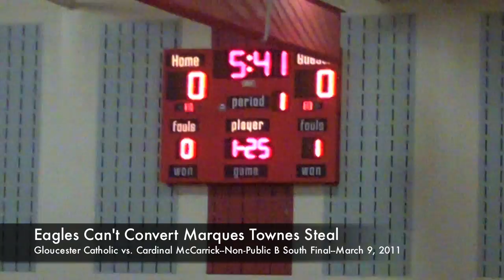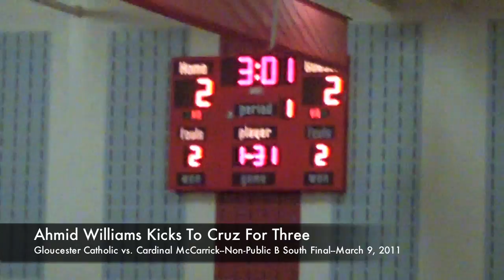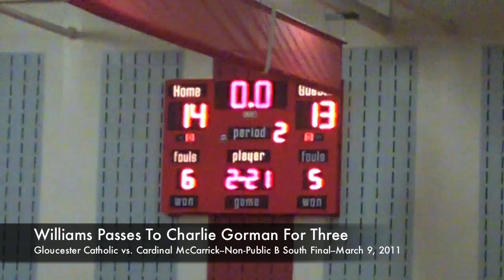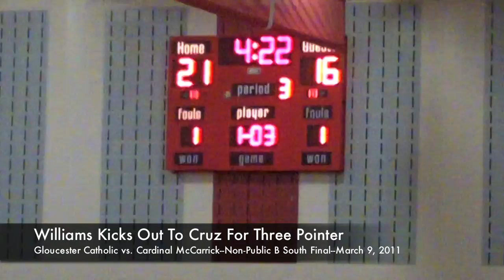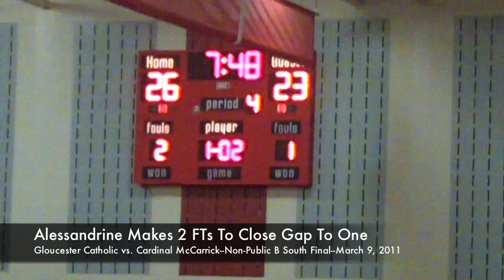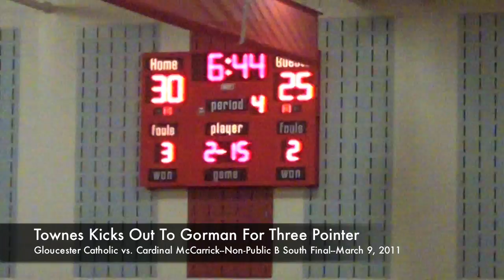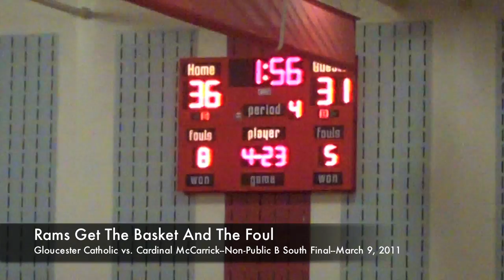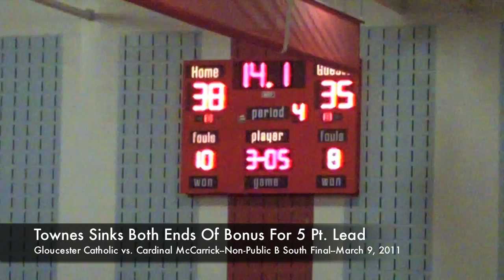GMC Hoops Highlights--Gloucester Catholic vs. Cardinal McCarrick--Non-Public B South Final--3/9/11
Here are video highlights from Cardinal McCarrick's victory over Gloucester Catholic in the 2011 NJSIAA Non-Public B South Championship Game at Jackson Liberty High School.  The Eagles fell behind as the Rams came up with a 9-0 run to end the first period, and start the second for a 13-7 lead.  The Eagles shutout the Rams the rest of the first half with a 7-0 run capped by a Charlie Gorman three pointer for a 14-13 lead at the break.  After a Rob Alessandrine three at the start of the third for a 16-14 lead, the Eagles went on a 7-0 run including a bank shot and three pointer by Jeremy Cruz for a 21-16 lead, but GCHS rallied with seven straight points including a jumper by Kevin Cano for a 23-21 lead, but the Eagles ended the third quarter with the final five points including a three by Williams for a 26-23 lead.  After Alessandrine netted two free throws to start the fourth, the Eagles went on an 8-0 run including a free throw by Jumanne McDaniel, a three pointer by Charlie Gorman, a jumper by Marques Townes, and two free throws by Ahmid Williams for a 34-25 lead with 5:11 left in the game.  Gloucester Catholic would rally though with a 10-2 run including two pairs of free throws by Cano, and a pair by Mike Okafor to pull within one at 36-35 with over a minute remaining, but the Eagles got a pair of free throws by Williams with just over 30 seconds left, and two foul shots by Townes with 14.1 seconds to play for a 40-35 lead, and despite a late three by Okafor, the Eagles went on to win by the final score of 40-38.  It was the first sectional championship for McCarrick since 2005, and third in the last nine years.